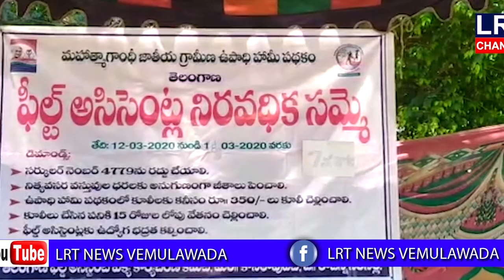కోనరావుపేట మండల కేంద్రంలో ఫీల్డ్ అసిస్టెంట్ల ఆదిశ్రీనివాస్ పాల్గొని సంగీభావం తెలిపారు|| LRT NEWS